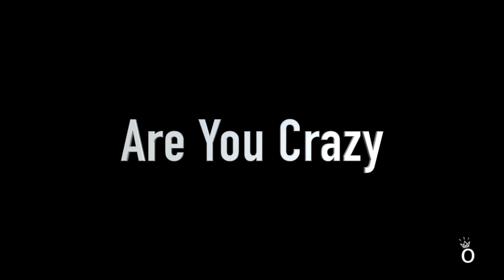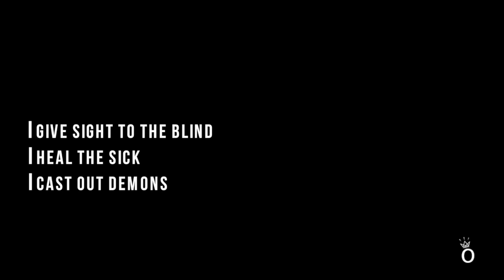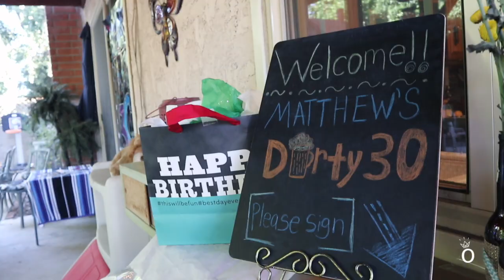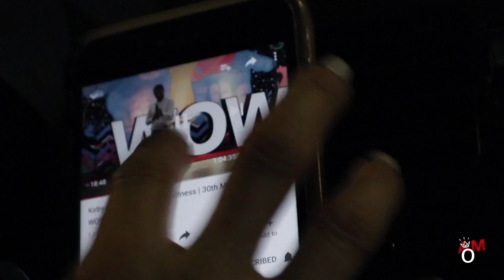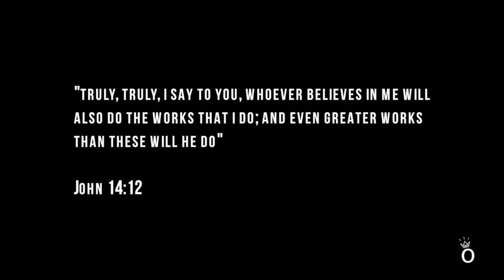Are You Crazy Vlog4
Orion TheArtist